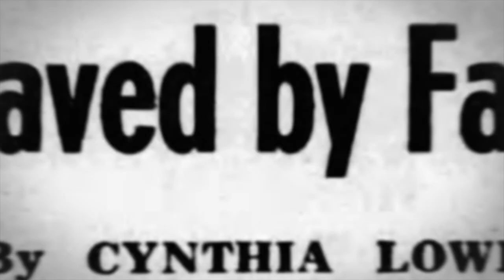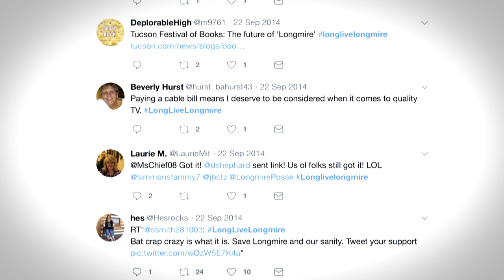UNITED WE FAN | Official HD Trailer (2018) | DOCUMENTARY | Film Threat Trailers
Fans, stars, creators, and more come together to explore the dynamic history and evolution of save-our-show television fan campaigns from the letter-writing and product mail-in campaigns of yesterday to the social media and crowdfunding campaigns of today.

Starring Amy Acker, Scott Bakula, Adam Bartley. Directed by Michael Sparaga.

VOD release on December 4, 2018.